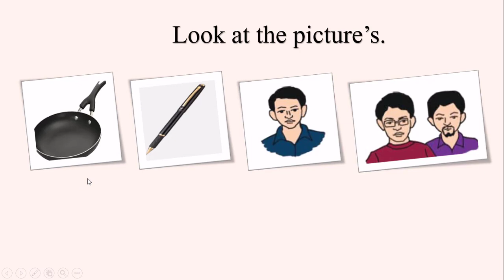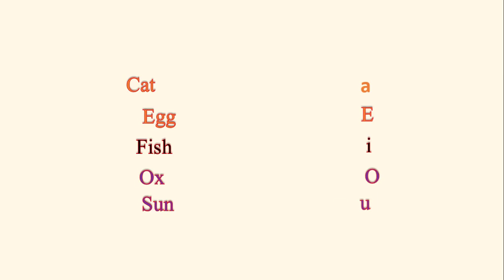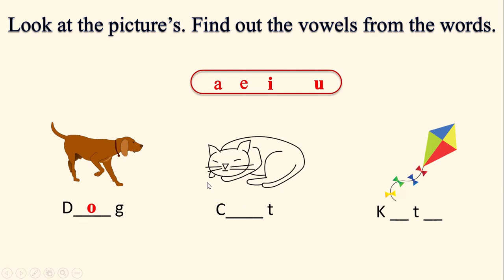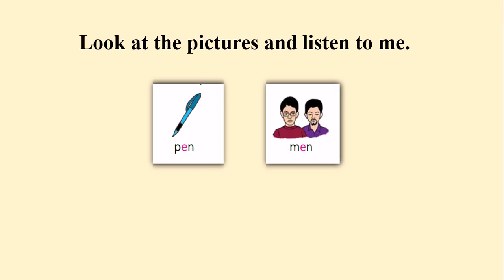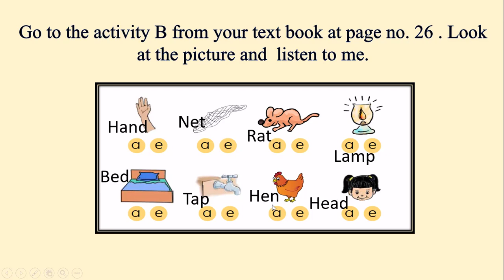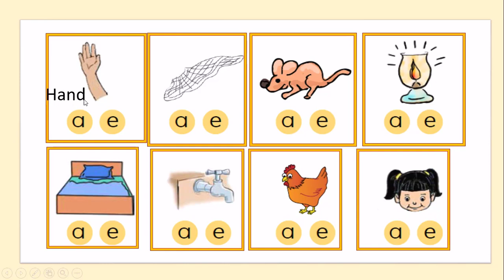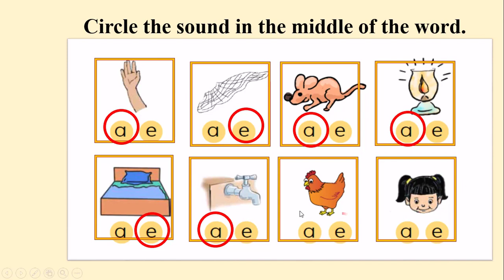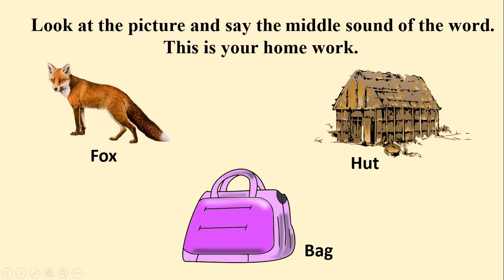english for today class 3 unit 13